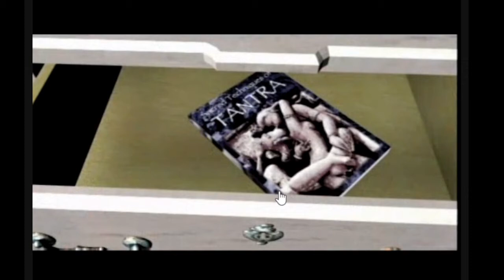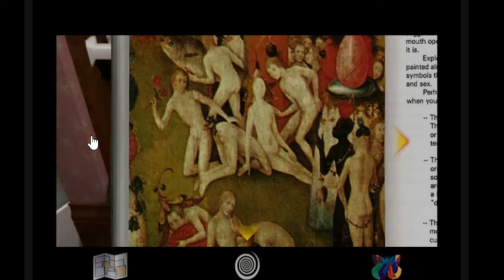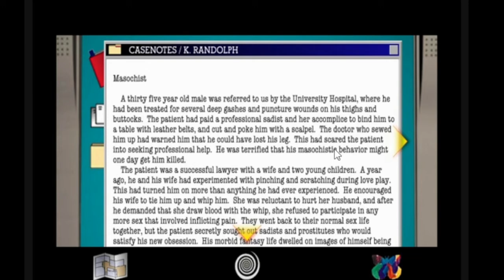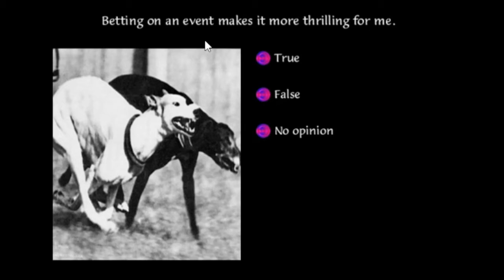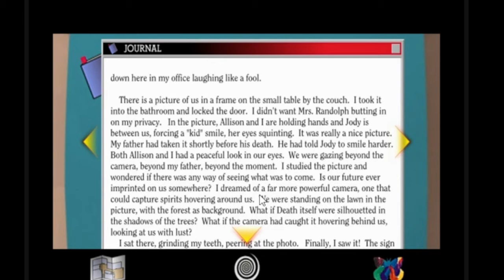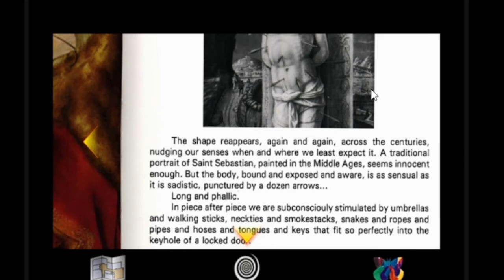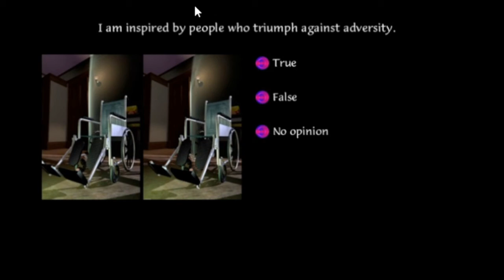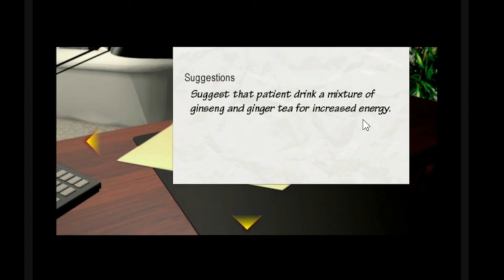Duckyworth's Lets Play Of Tender Loving Care Part 5 - JOHN HURT LOSES IT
Apologies for all of the difficulties regarding this next Let's Play episode - I tried using some new headphones to record the game audio and my audio at the same time, but I found that there was a lot of noise. When listening back to the audio, I learned that there was static on the headphones part of the recording (it's not the headphones themselves as I tested them to hear my voice beforehand and they sounded fine :/), but I only learned that AFTER I had done the hour and a half recording. D8 OBS also ended up dropping a lot of frames in the last few minutes during the cutscenes. XC I was able to record some of the cutscenes again as you can watch the cutscenes again in game , but there was a video in one part where it dropped a lot of the frames and I can't go back to that in game now. Hopefully it isn't too bad. :/

Fun fact, the John Hurt capture on this thumbnail is where the original video FROZE on his face for a good ten seconds - that sums up me while watching back and realising what I had ahead of me yesterday. XD

I will say that on the bright side, with a lot of the video having the game and commentary audio put together already, it's cutting down a LOT on saving time. :D When it comes to the static in the audio, I discovered a noise suppression filter on OBS to use next time, but for now, I found watching the footage at a lower volume than usual helped, so even with all the hiccups with this episode, it could be worse. Perhaps I'll try to record in a bit lower quality or record multiple bits and splice together to try and reduce the frame drops in the future. ;) Please let me know if it's still enjoyable regardless.

Anyway, in today's (mostly) salvaged episode, Dr John Hurt is as fed up with all the characters being incorrigible sods as I am, we learn that arrows, daggers, flowers and fish are all phallic apparently, a duck eats a man's mustache, we seemingly finish the saga of the Yoni Lingam Massage after learning that having sex will somehow allow us to make any dream come true, we get some more legitimately unsettling journal entries from Michael and Kathryn (including a lovely dream that sounds like the Blood Bubble Bushes story from Junji Ito, a story that highlights why you should watch how far you go with BDSM, and a story that makes me happy that taking upskirt photos is a jail able offence in the UK now), we venture into the Dolls horror film, and Michael talks about his strange desire to 'have it out' with Kathryn.